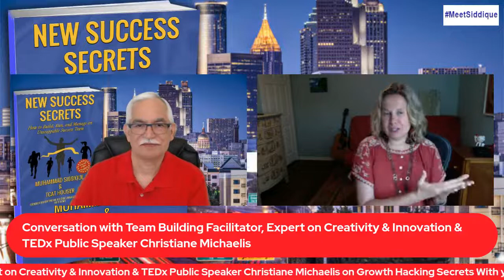Team Building Facilitator, Expert on Creativity & Innovation & TEDx Public Speaker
Join us Live on Conversation with Te, Eam Building Facilitator, Expert on Creativity & Innovation & TEDx Public Speaker  on Growth Hacking Secrets With your host Muhammad Siddique.

About Your Host:
Muhammad Siddique from Atlanta GA USA is a Commercial Real Estate Investor, Global Social Media Authority, Mass Publicity Influencer, Publisher of Multiple Business Magazines, King of Relationship Capital, Entrepreneurial Philanthropist, the host of Growth Hacking Secrets, Pandemic Proof Your Business, Better Pakistan BetterPakistan, Instant Publicity Interviews and the co-Author of New Success Secrets.